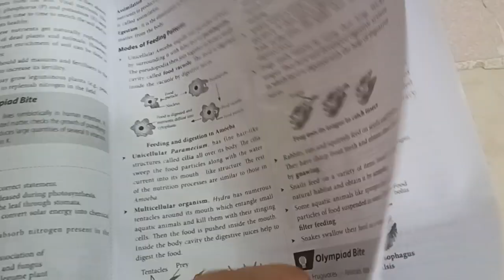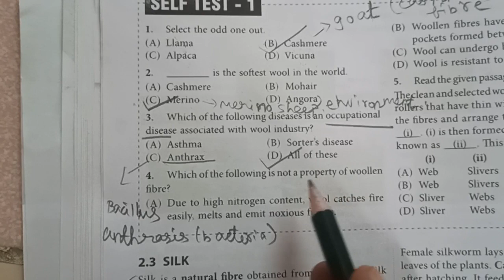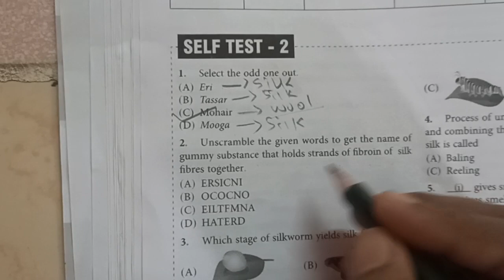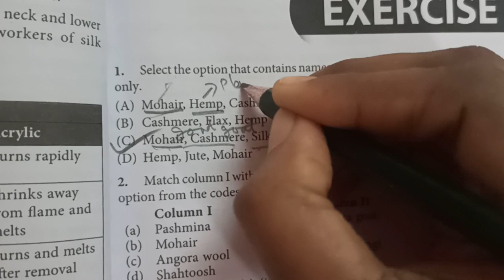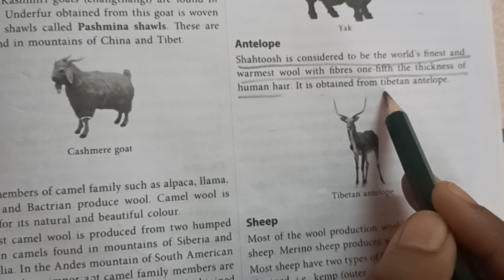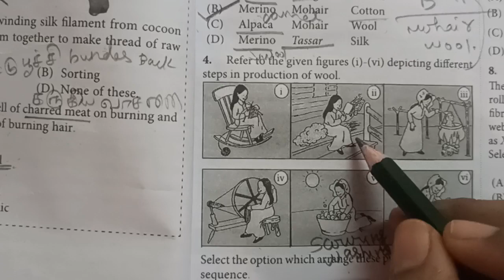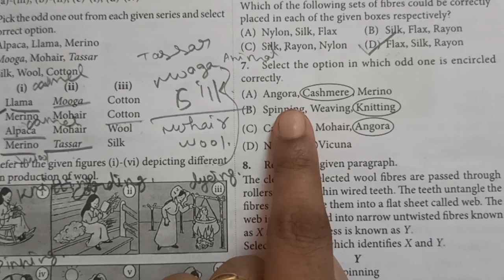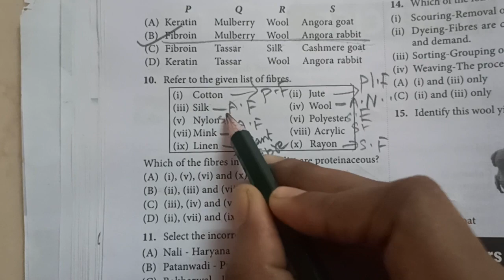Discover the Hidden Wonders of MTG Science Olympiad: Class 7 Part 1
In this video, we're going to explore the hidden wonders of the MTG Science Olympiad: Class 7. We'll look at the different types of questions, test our knowledge of Olympiad mechanics, and learn some strategies for answering science questions.

If you're looking for a fun and educational way to spend your weekend, then check out the Science Olympiad! This competitive program challenges students from around the world to compete in a series of science competitions. In this video, we'll take a look at the Class 7 competition, and see how our knowledge of Olympiad mechanics can help us answer science questions.